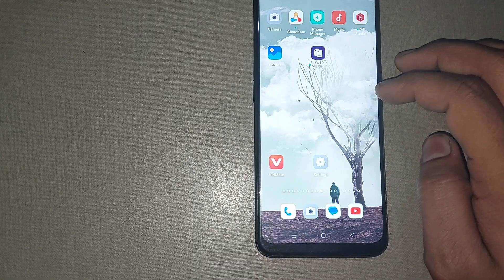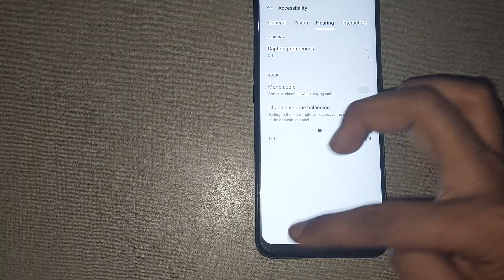oppo a1k me mono audio use kaise kare, how to use mono audio in oppo a1k